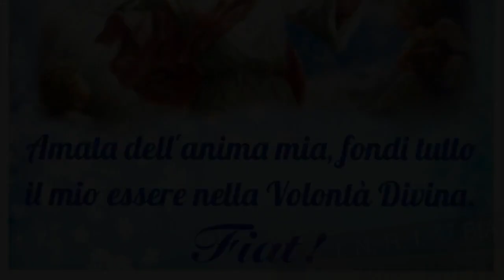Lo zelo per le cose di Dio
Lo zelo di Mattatia e come può essere considerato un esempio anche dai discepoli del Pacifico Gesù. Il pianto di Gesù sopra Gerusalemme e l'importanza di riconoscere e accogliere i doni e le grazie di Dio. Giovedì 23 Novembre 2017, XXXIII settimana del tempo ordinario